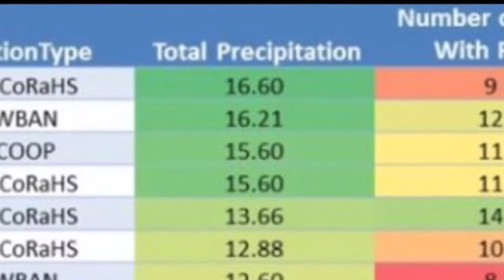Hatteras 2018 , un peu mouillé